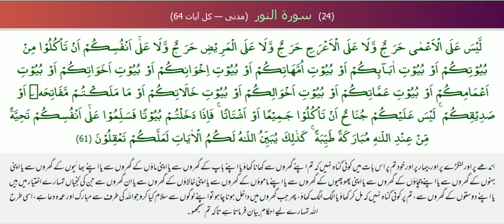اپنے گھروں سے کھانا کھاؤ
"اندھے پر اور لنگڑے پر اور بیمار پر اور خود تم پر اس بات میں کوئی گناہ نہیں کہ تم اپنے گھروں سے کھانا کھاؤ یا اپنے باپ کے گھروں سے یا اپنی ماؤں کے گھروں سے یا اپنے بھائیوں کے گھروں سے یا اپنی بہنوں کے گھروں سے یا اپنے چچاؤں کے گھروں سے یا اپنی پھوپھیوں کے گھروں سے یا اپنے ماموؤں کے گھروں سے یا اپنی خالاؤں کے گھروں سے یا ان گھروں سے جن کی کنجیاں تمہارے اختیار میں ہیں یا اپنے دوستوں کے گھروں سے، تم پر کوئی گناہ نہیں کہ مل کر کھاؤ یا الگ الگ کھاؤ، پھر جب گھروں میں داخل ہونا چاہو تو اپنے لوگوں سے سلام کیا کرو جو اللہ کی طرف سے مبارک اور عمدہ دعا ہے، اسی طرح اللہ تمہارے لیے احکام بیان فرماتا ہے تاکہ تم سمجھو۔"